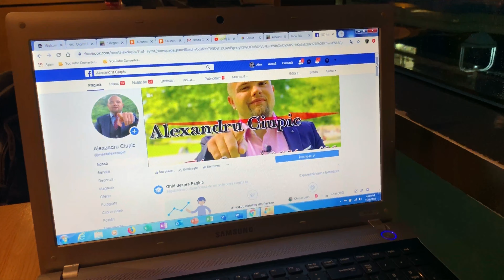Building A Business For Yourself Is An Ambitious Goal! Especially When You Start From 0 !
Are You Willing To Commit An Appropriate Amount Of Time To Learn How To Build Your Own Online Business?
Now, myself and my whole team are giving away this FREE Video Series, created by the co-founder of this educational company, where, each and everyone can learn how to start an online business from scratch... just like I did!

This offer won’t be here for long!!!

Are You A Driven Person Who Will See Challenges Trough To The End And Not Easily Give Up?

Then, YOU Are Matching My Criteria!

✅No longer putt off doing the things you want to do!
✅No longer having to settle for average?
✅No longer having to worry about money!
✅No longer back in the mirror feeling uncomfortable?
✅No longer missing out on the joy of a fulfilling love life?
🤔NO LONGER settling for a safe or ordinary career?

And we’ll continue from there!

for a full receipt of How You Can Start Your Own Business From Scratch!